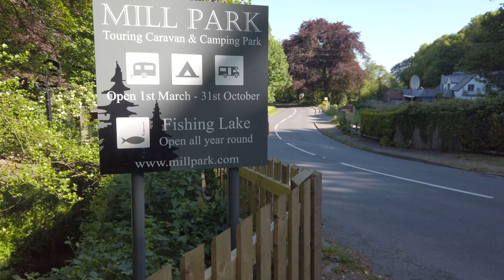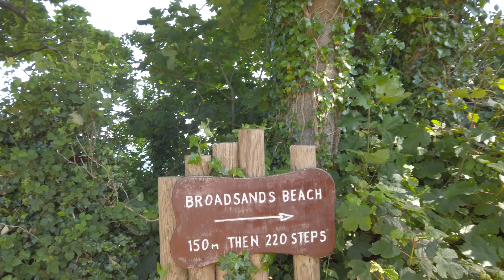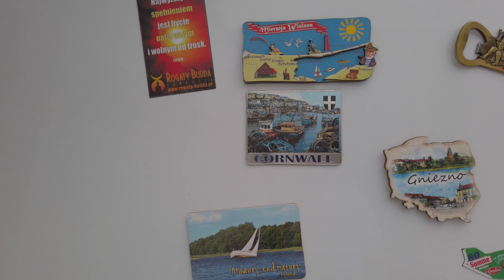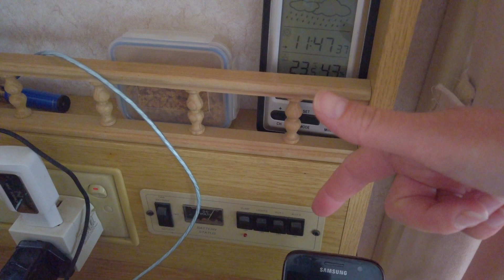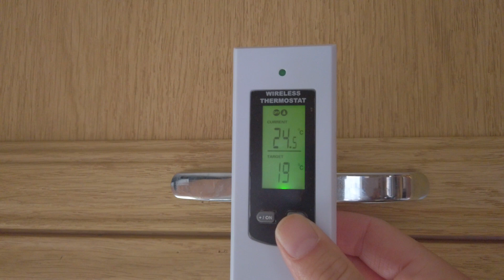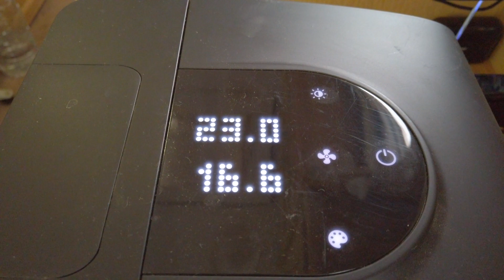ŻYCIE W KAMPERZE i W PRZYCZEPIE - 2 LATA W PODRÓŻY. JAK WYGLĄDA NASZA PRZYCZEPA? ROOM TOUR/ VLOG #82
Jak wygląda nasza przyczepa i kamper? Mieszkamy 2 lata na kółkach - trochę w kamperze, a trochę w przyczepie. Jak sobie radzimy?
Po raz pierwszy od dwóch miesięcy wychodzimy na zewnątrz! Hura nasza izolacja na kempingu w Anglii, właśnie się skończyła. Idziemy na spacer na klify w okolicach naszej najbliższej plaży Broadsands Beach. Jest piękny letni dzień, świeci słońce i czuję się jak po wyjściu z więzienia, mimo że kocham mój kemping.
Nasze wyjście na zewnątrz zbiega się z drugą rocznicą wyprowadzki z naszego domu. Nie może się obyć bez podsumowania. Co się działo przez te dwa lata?

Wyprawa do Hiszpanii, zima 2019

Pokażę Wam jak wygląda nasza przyczepa kempingowa w środku i opowiem o udogodnieniach których nie mieliśmy w kamperze. Opowiem także o tym jakie mamy plany na przyszłość i czy chcemy wracać do naszego domu.

Dziękujemy za wszystkie łapki i komentarze.

0:00 Zajawka
0:30 Po raz pierwszy od dwóch miesięcy wychodzimy poza nasz kemping
01:04 Klify i plaża Broadsands Beach
05:09 Dzień dziecka, życzenia dla widzów
06:01 Nasz kamper, pierwszy dom na kółkach, jak wygląda kamper w środku
08:50 Serwis na miejscówce i jak zmieniło się nasze życie, komfort, woda, ścieki i prąd
09:20 Jak wygląda przedsionek przyczepy w środku
11:02 Jak wygląda przyczepa kempingowa Bailey w środku, dlaczego ta przyczepa
17:30 Czy życie w kamperze lub w przyczepie jest uciążliwe
18:07 Dlaczego nie mieszkamy w naszym domu, czy żałujemy zmian
18:44 Co z naszym kamperem? Czy sprzedać kampera? Kupno auta
21:22 Moje podwórko, 10 hektarów kempingu
22:56 Zachód słońca nad morzem, podziękowania dla Was

kamper przyczepa vanlife Zwykły dzień na kempingu - podobne filmy, jak wygląda życie na kempingu?